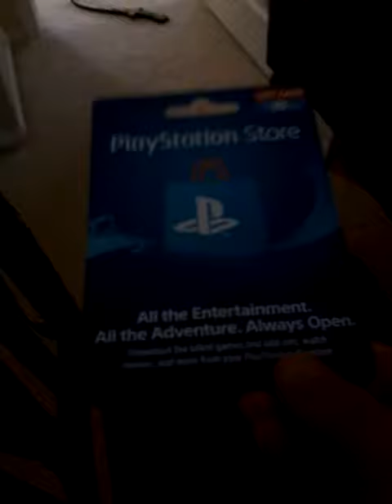Man-made bunker fortnite song